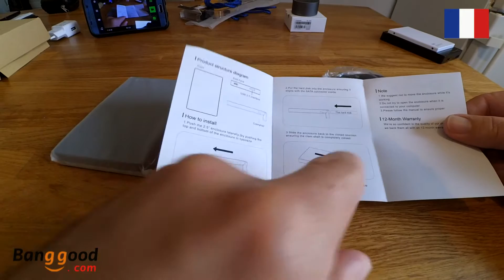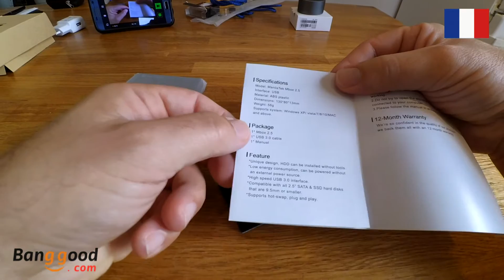Revue en Français - MantisTek Mbox2.5 Boitier externe USB 3.0 - Banggood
Présentation du boitier externe MantisTek Mbox2.5
C'est un boitier compatible USB 3.0 pour disque SATA III HDD et SSD

Je l'utilise depuis plusieur mois maintenant et aucun problème à constater.

MantisTek® Mbox2.5 Tool-Free USB 3.0 SATA III HDD and SSD Enclosure External Case Support UASP